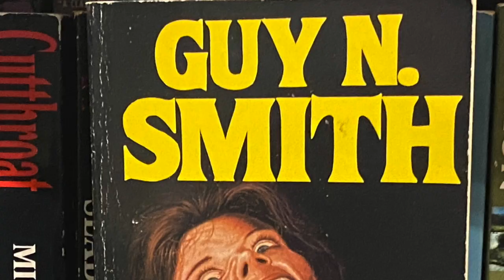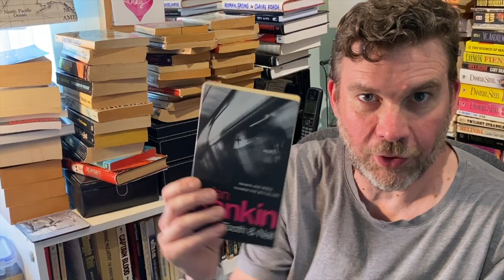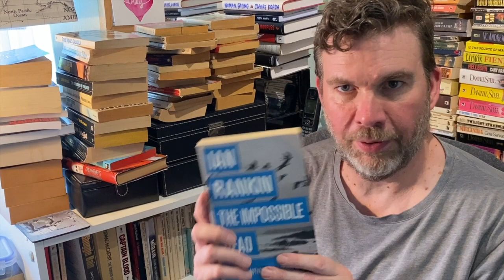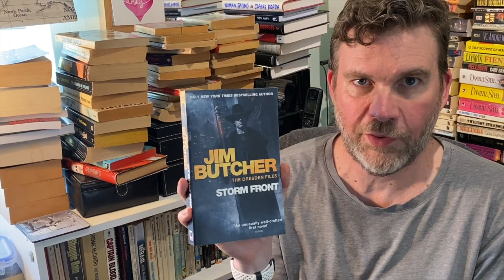Library tour part 20: Ian Rankin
Books discussed:
The John Rebus series
Hide and Seek
Tooth and Nail / Wolfman
Strip Jack
The Black Book
Mortal Causes
Let It Bleed
Black and Blue
The Hanging Garden
Dead Souls
The Falls
Resurrection Men
Fleshmarket Alley / Fleshmarket Close
The Naming of the Dead
Exit Music
Standing in Another Man's Grave
Beggar's Banquet

The Malcolm Fox series:
The Complaints
The Impossible Dead